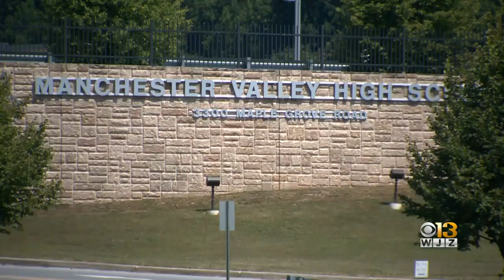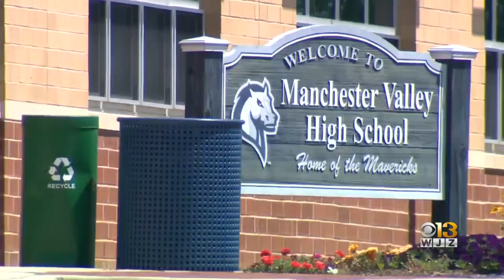Parkville Man Michael Vincent Bonczewski Charged For Child Sexual Assault, Pornography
The Carroll County Sheriff's Office said it has arrested Michael Vincent Bonczewski, a youth sports coach from Parkville, for charges including child sexual assault and pornography.